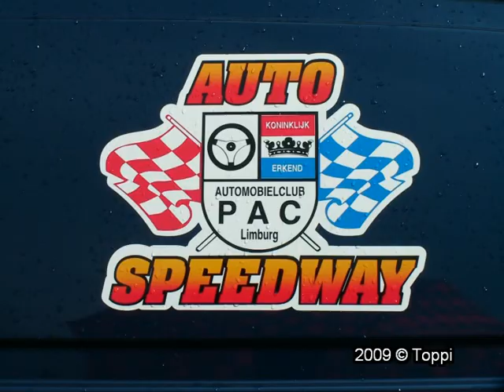Posterholt Raceway 5-9-9 Vrije Training Foto's 9'33